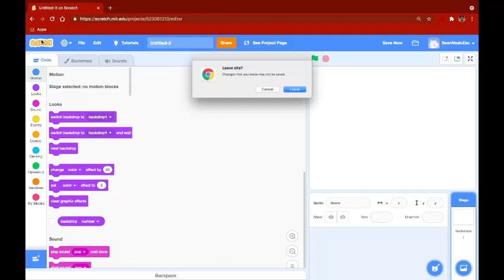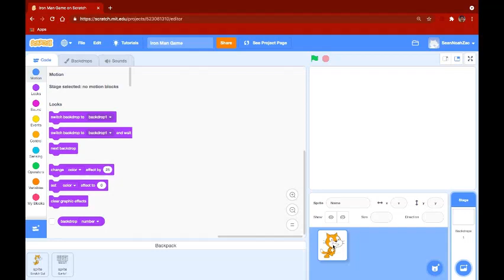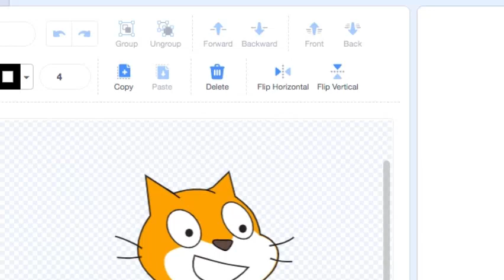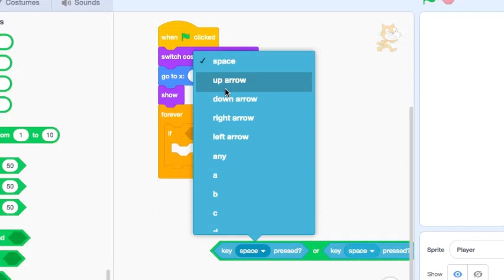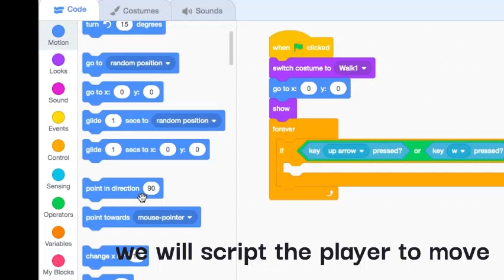Iron Man Scratch Tutorial #1 - PlayerMovement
My first scratch tutorial!
In the first part of this Iron Man scratch tutorial we will focus on the player movement